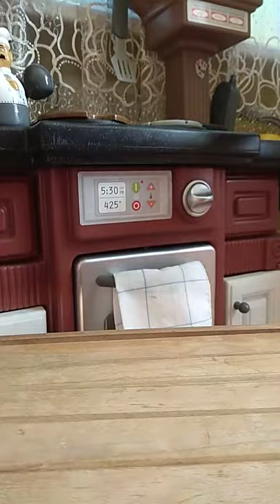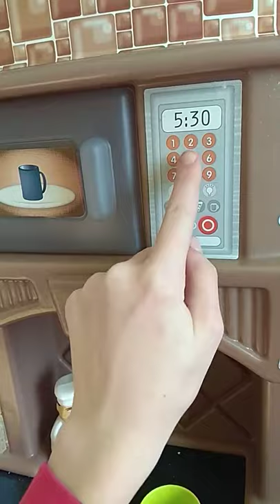Дитяча кухня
Стейк з пластиліну scentos